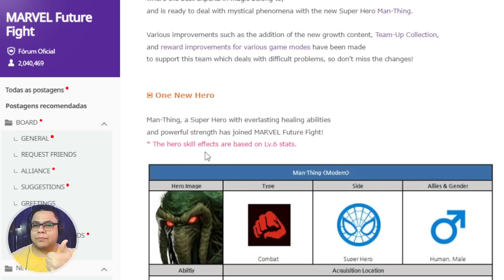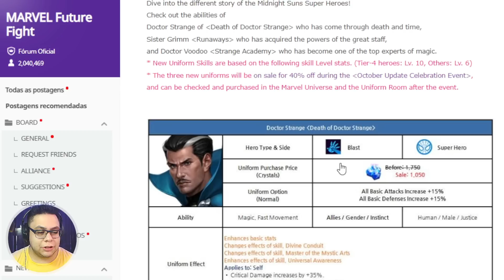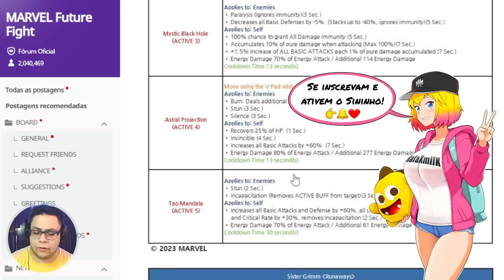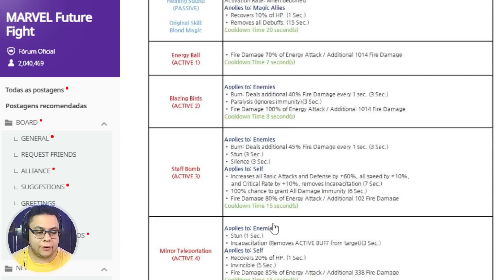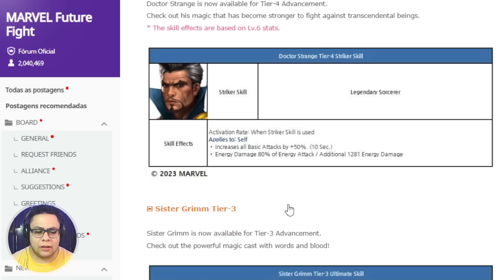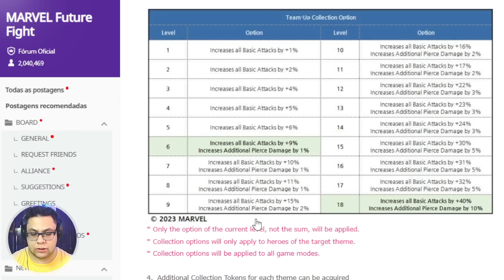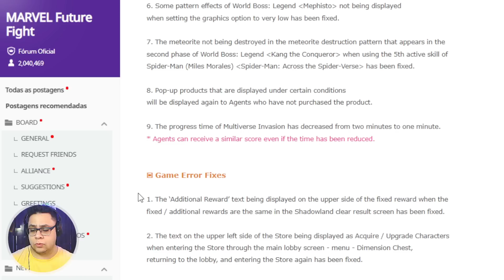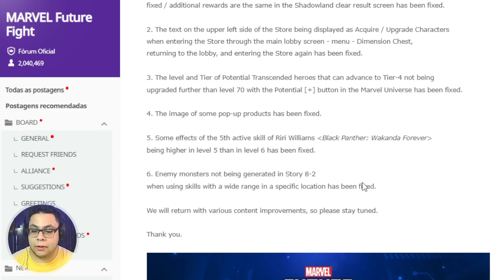SERÁ QUE TEM COISA BOA? UPDATE DE OUTUBRO MÁGICO!